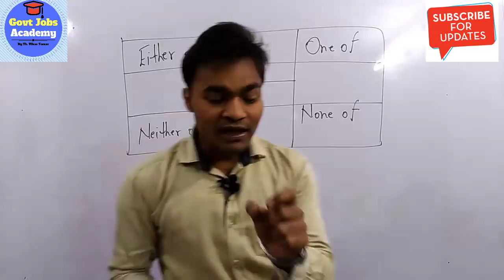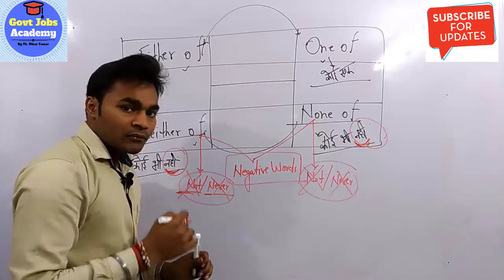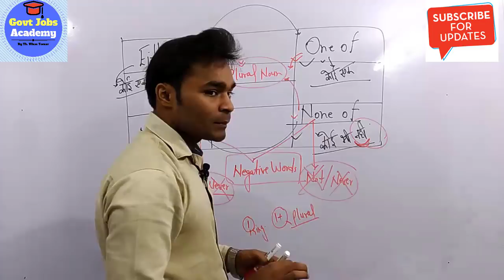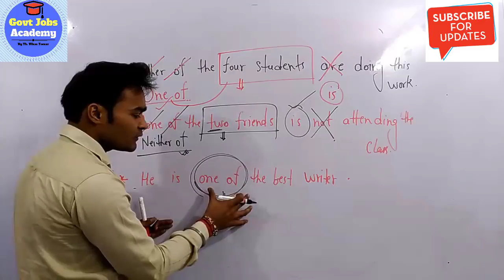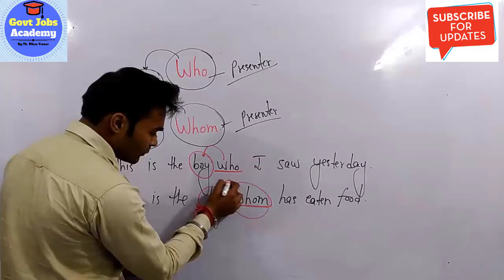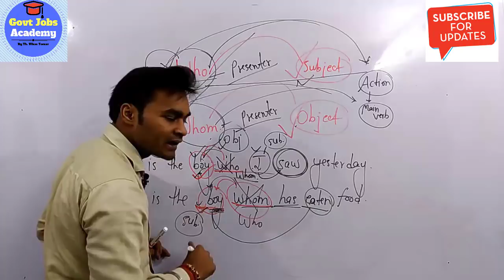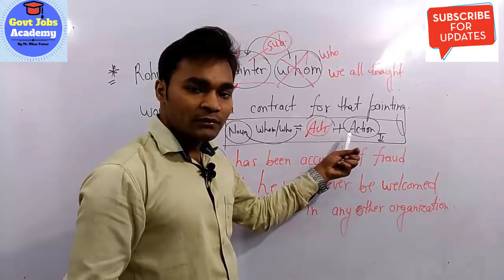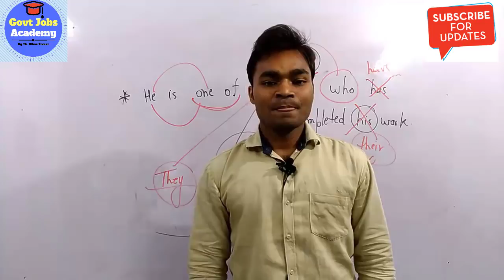Pronoun Part 1- RELATIVE PRONOUN | ENGLISH GRAMMAR | ALL COMPETITIVE EXAMS By Himanshu Sir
In this video sir will tell you most important English grammar Pronoun rules to spot the errors. Many Questions are asked in Competitive Exams from this section. It is very important for English Language learners, who are preparing for competition exams like SSC CGL, SSC CHSL, SSC MTS, IBPS SBI - PO/CLERK etc.
How much ever you practice, spotting errors always seem challenging because every other question has some new error. How to know and approach this question type?Answer: There are some rules which will help you not just spot those errors faster but teach you what to look for in the question giving you the confidence you need to approach this question type. Once you practice and apply these rules whether it’s spotting error, phrase substitution or sentence correction all of it will no longer pose a challenge.
English Language is very important for us. Everywhere we need English . Listening in English is hard! Let us share 20 best concepts of English Grammar to Spot The Error . We hope you all find this video very important for competitive Exams as well as spoken English.How much ever you practice, Errors Sentences always seem challenging because every other question has some new error. There are some rules which will help you not just spot those errors faster but teach you what to look for in the question giving you the confidence you need to approach this question type.  @ Copyright Reserved 1. No duplicacy or editing of the videos is allowed without the written permission of the publisher.
Govt Jobs Academy channel educates aspirants regarding UPSC,PSC,IBPS/SBI/SSC/RAILWAYS and other competitive exams. ' Our Video Discussions, Current Affairs , Myths and Facts, Talking Point etc by Expert Faculties of Mukhargeenagar delhi are full of concepts and tricks which must be applied in the exams by the aspirants.